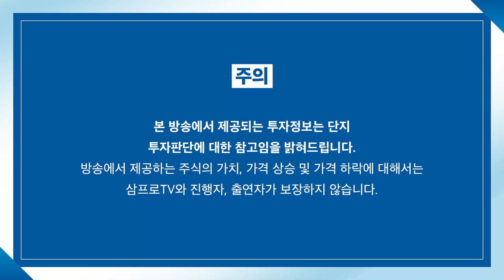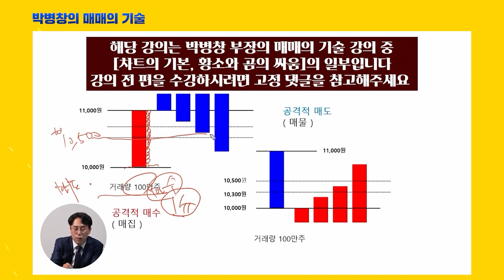[증시 염탐정] 보합 출발한 양 시장.. 미국 시장 영향받고 오를까? f.이베스트투자증권 염승환 이사